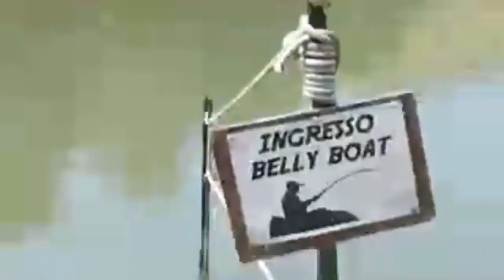L I V E A Pesca Con Sergio